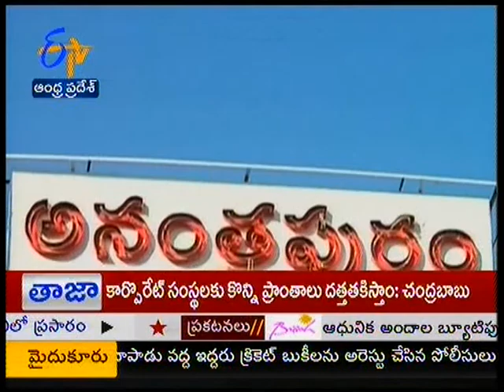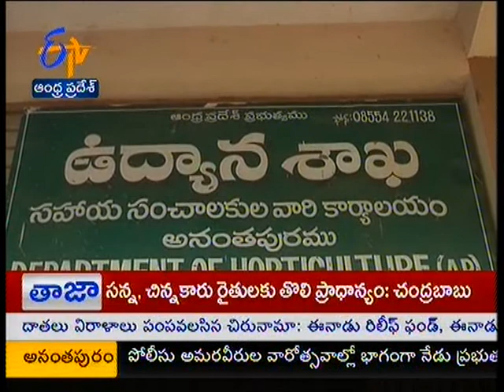Govt plans to make Ananta as Horty hub - జైకిసాన్ - on 20th October 2014